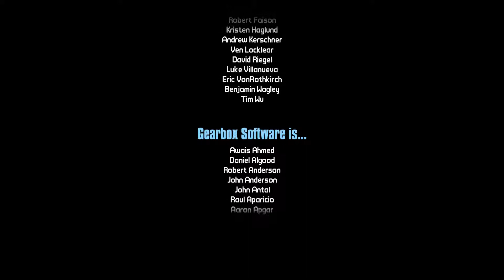#4 Borderlands 2: Sir Hammerlock's Big Game Hunt - Crandlerakk's Crag [Gameplay/Walkthrough]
-Processador: Intel(R) Core(TM) i7-4770K CPU @ 3.50 GHz (8 CPUs), ~3.5GHz